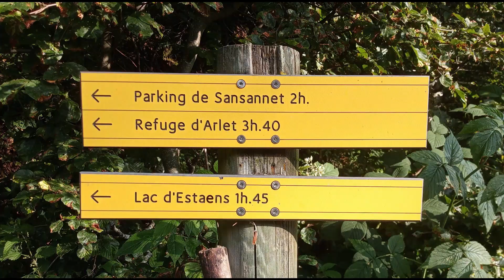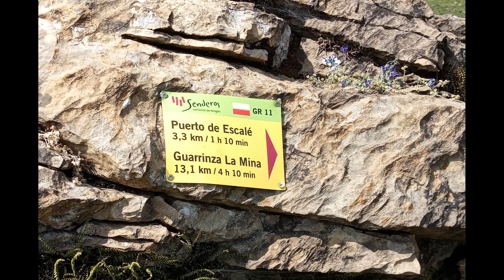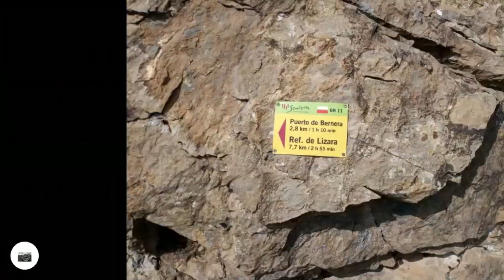22 Julio 2023 Aguas tuertas-Estánes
Excursión Aguas tuertas a ibón de Estánes, con salida y llegada desde parking de Espelunguere (Francia)